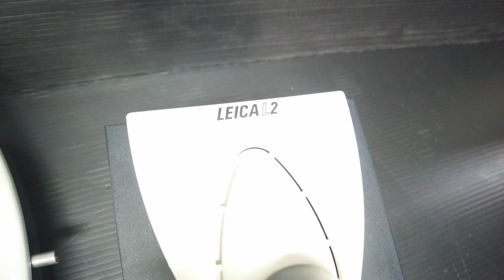Leica 実体顕微鏡 買取